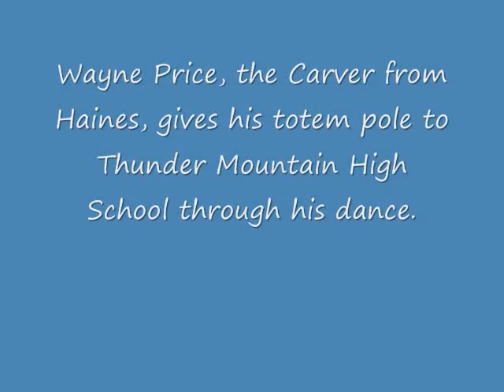Raising the Thunder Mountain Totem Pole